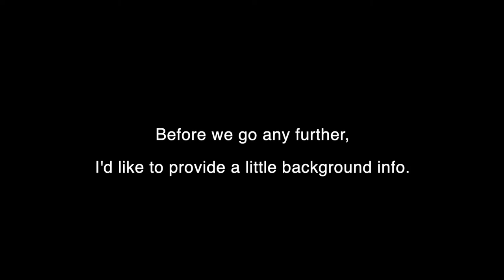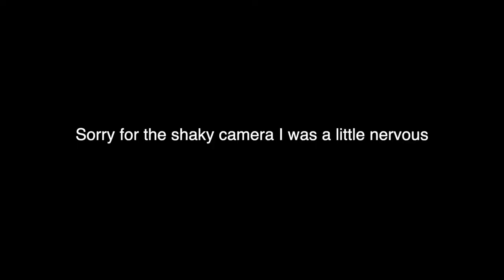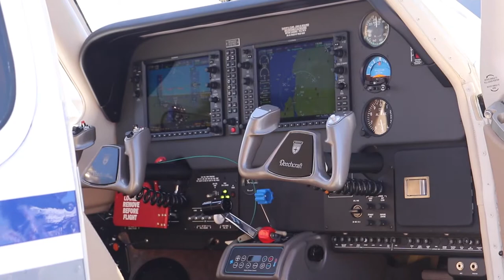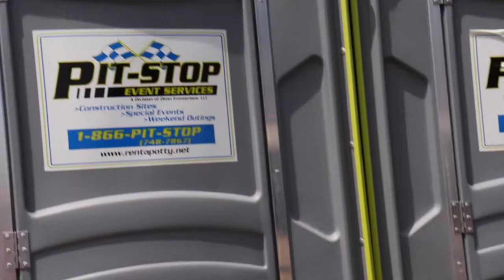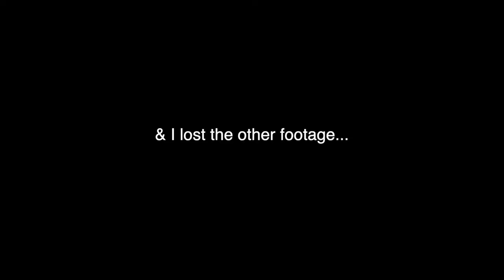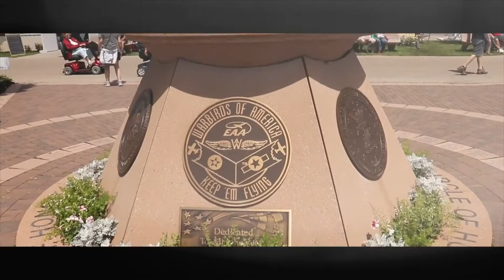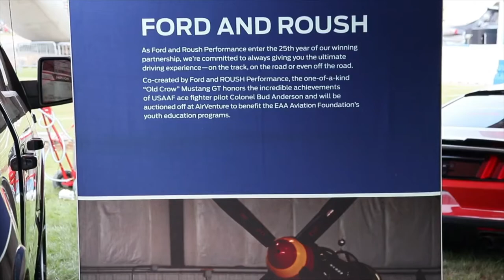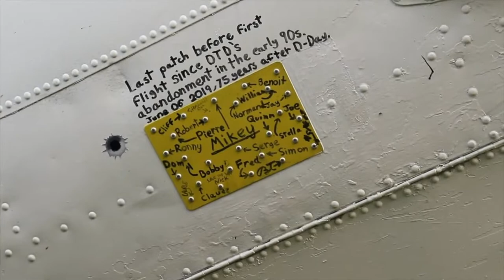Chicago/Oshkosh Travel Vlog! - July 2019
Hi! This is the first vlog i'm posting on this channel! So, in this video, My dad, bella, and I travel to Oshkosh, WI for EAA Airventure. We of course stopped in chicago, and then made our way to oshkosh. I lost half of the footage, so i put in a video i made last summer as a recap- it'll most likely get this video copyrighted, but the song is so good, its worth it!

⭐️ Sam Tinnesz- Legends Are Made
⭐️ Sam Tinnesz- Ready Set Let's Go